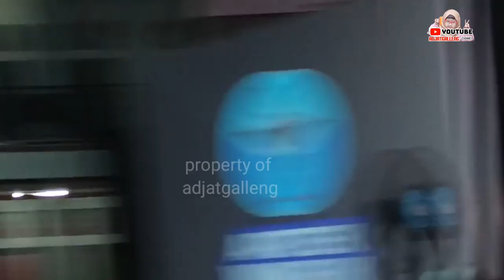KH Hasan Wahyudin di desa wanguk Anjatan Indramayu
Terimakasih atas dukungan sahabat semoga bermanfaat amin